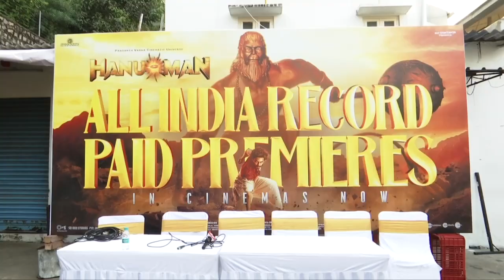HanuMan Success Meet Celebrations | Prashanth Varma | Teja Sajja | Amritha Aiyer | Varalaxmi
WATCH HERE: HanuMan Success Meet Celebrations | PrashanthVarma | TejaSajja | AmrithaAiyer | varalaxmisarathkumar | Tupaki